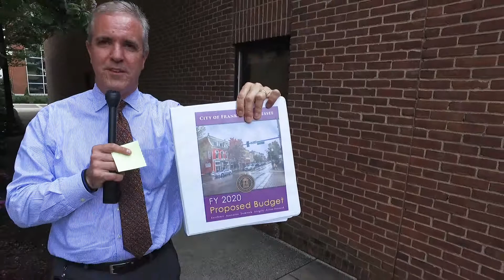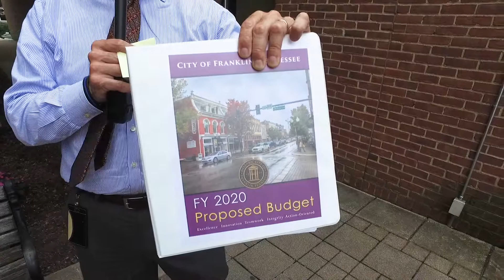Top 3 Things to Know with Eric Stuckey: Week of June 10